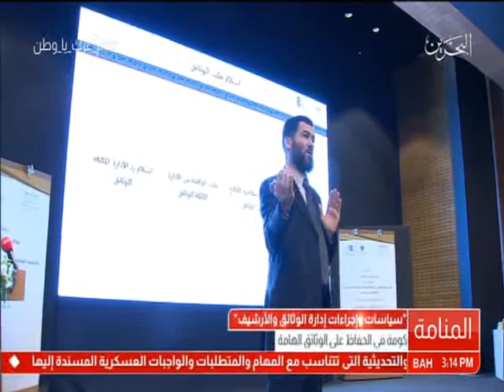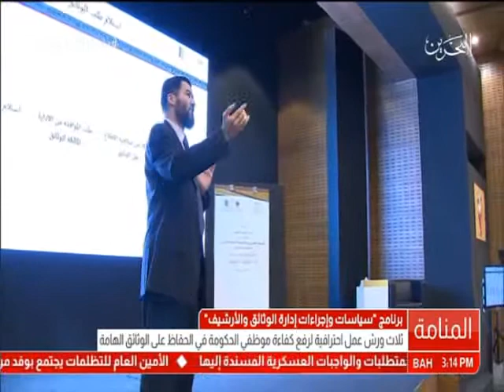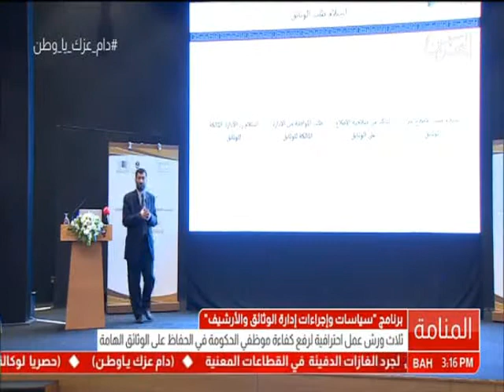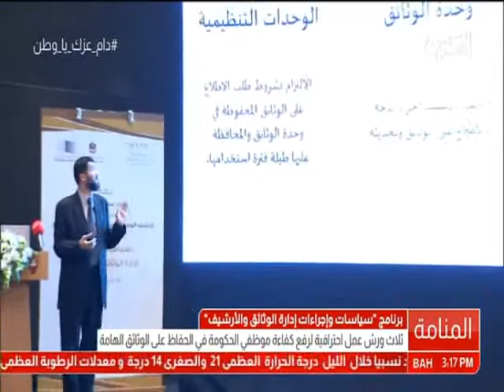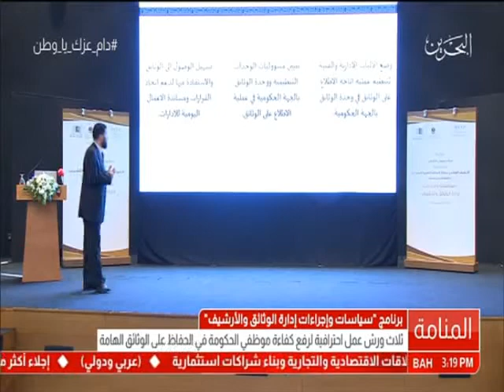البحرين: تقرير: 3 ورش عمل إحترافية لرفع كفاءة موظفي الحكومة في الحفاظ على الوثائق الهامة